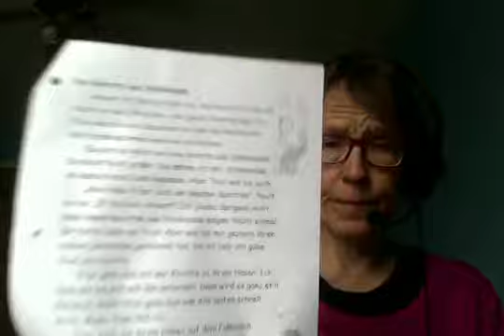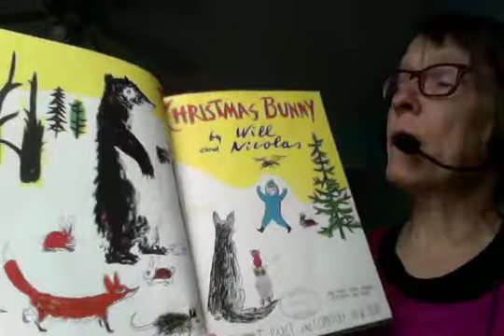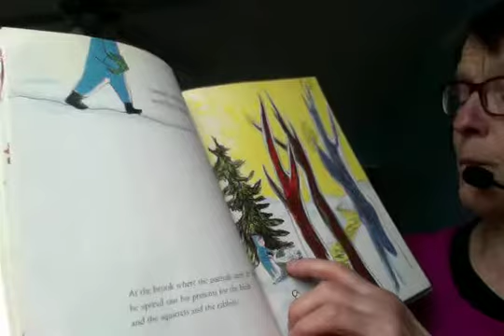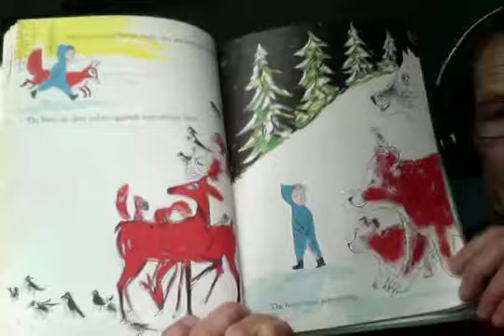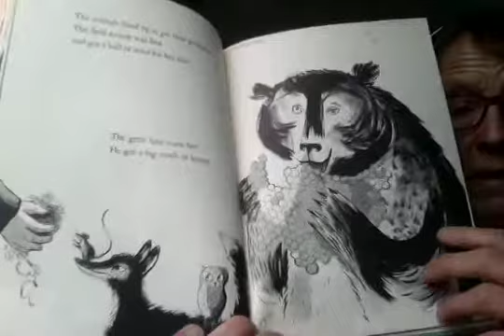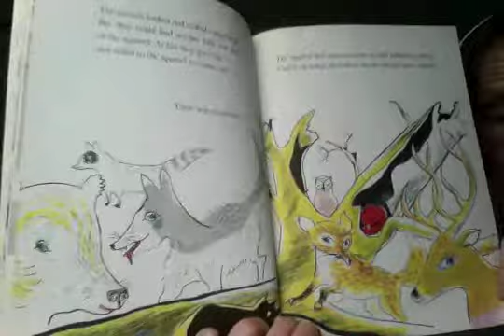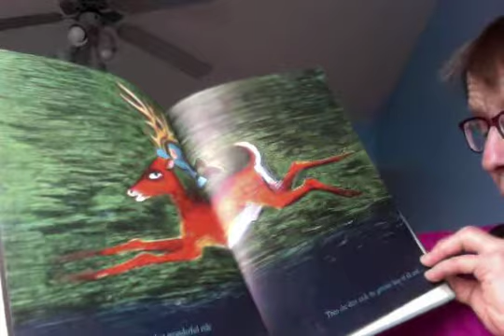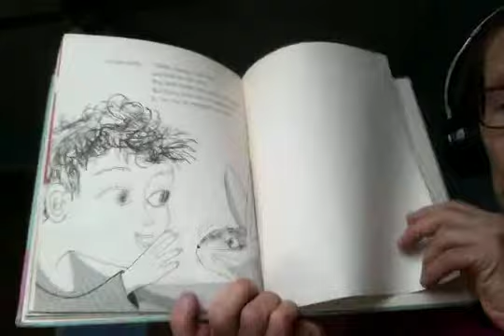Der Weihnachtshase von Will und Nicolas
A REAL bunny as a Christmas gift?  A classic from Frau Slightam's childhood for NON-tech Christmas gift ideas!